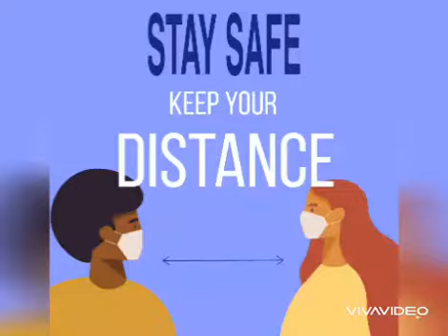🌴COVID 19 IMPORTANT TIPS AND BIG THANKS TO ALL FRONTLINERS || NURSES ||DOCTORS🌴